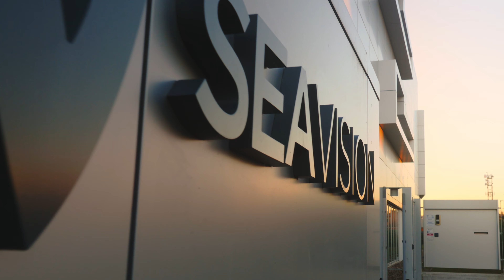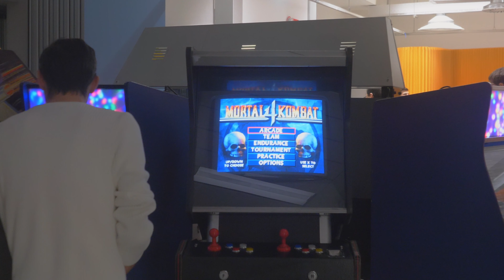#24. Xmas party 2023 SEA Vision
🎄 As we are waiting to welcome the upcoming holidays, we want to wish all of you a very happy and festive season and a successful 2024!
You're in the official YouTube home of SEA Vision.